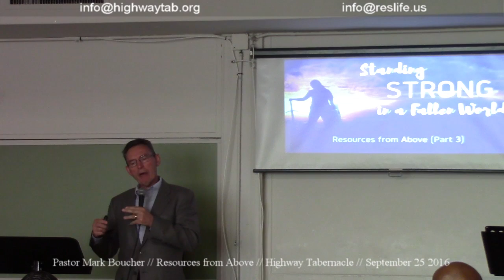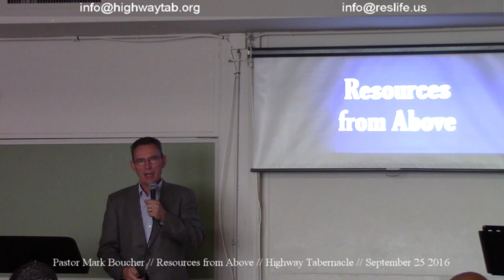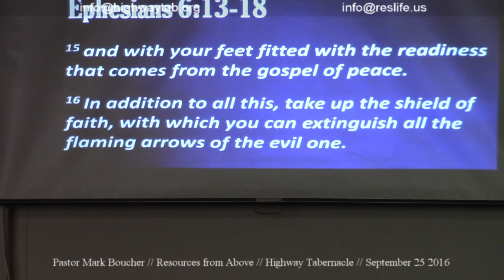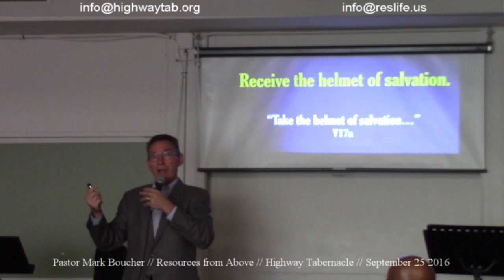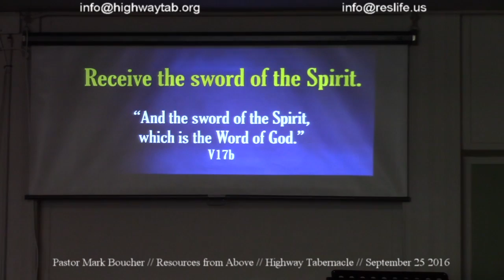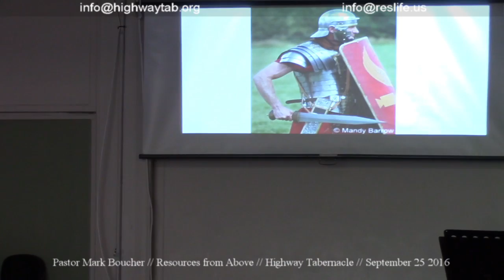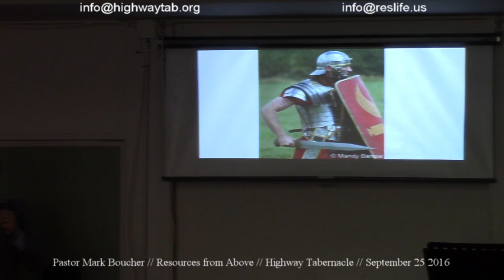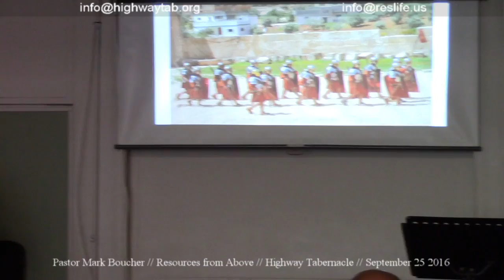Sermon, September 25, 2016: Resources from Above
Ephesians 6:13-18